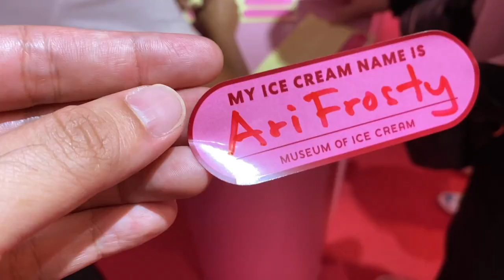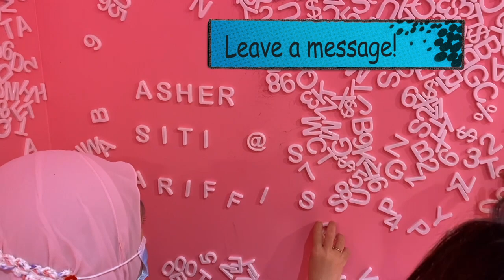Museum Of Ice Cream! (MOIC)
Located at 100 Loewen Road, this is not your ordinary museum.
Its filled with the sweetest treats of ice creams of various types you think of. Your sweetest dreams will be brought to life!
The delicious treats are free flow. Yes I am not kidding! Laugh along, play along as you explored the fun-filling multi-sensory installations! An experience more tasty than your regular ice cream sundae.
Worth the ice cream. Worth the trip. Worth the fun!